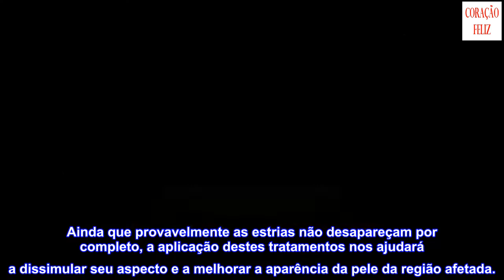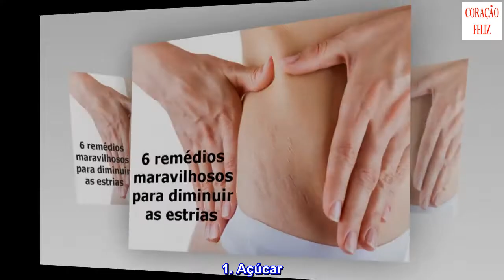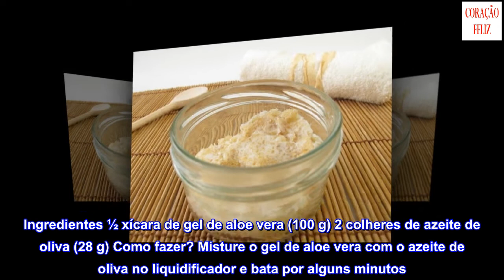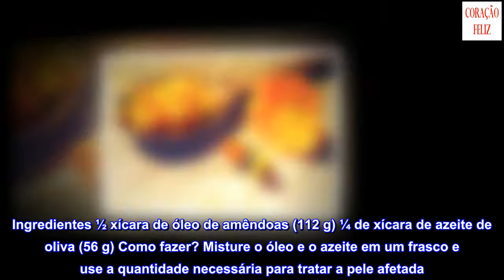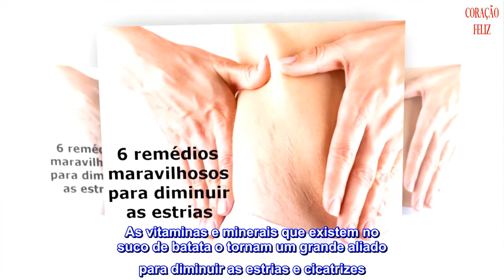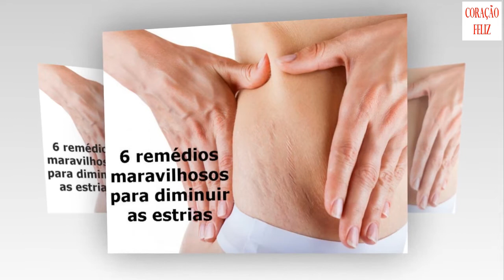6 remédios maravilhosos para diminuir as estrias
6 remédios maravilhosos para diminuir as estrias